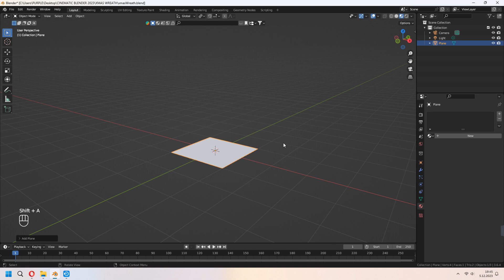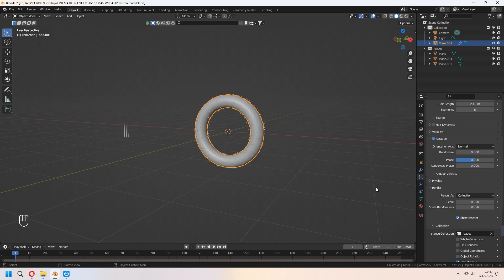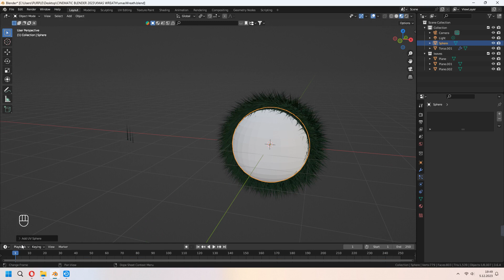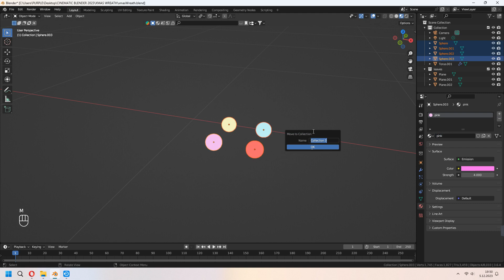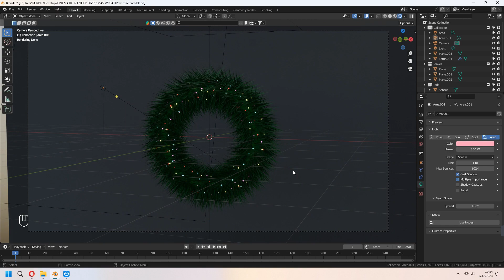Christmas Wreath Free Blender Modeling Tutorial / Blender 3.6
Welcome. In this video i made a  Christmas Wreath with Particle System method in Blender with detailed explanation.